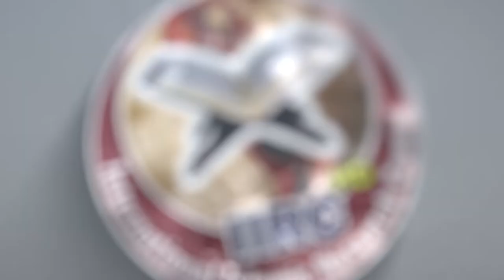فہم قرآن کریم بزبان فارسی قسمت : 27 | درس امروز در متعلق تفسیر سورۃ البقرہ : 22 | قاری محمد قاسم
فہم قرآن کریم بزبان فارسی قسمت : 27 | درس امروز در متعلق تفسیر سورۃ البقرہ : 22 | قاری محمد قاسم حفظہ اللہ
Fahm Ul Quran In Persian Language Part : 27 | Tafseer Surah Baqarah : 22 By Maulana Qari Muhammad Qasim Hafizahullah